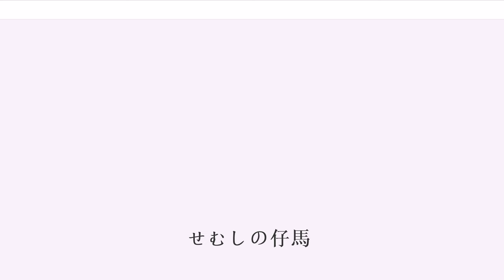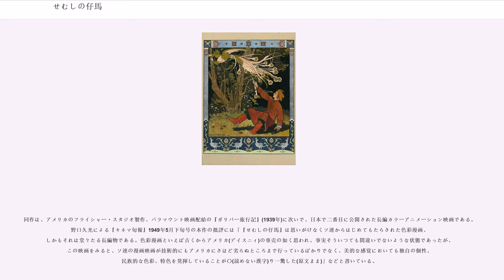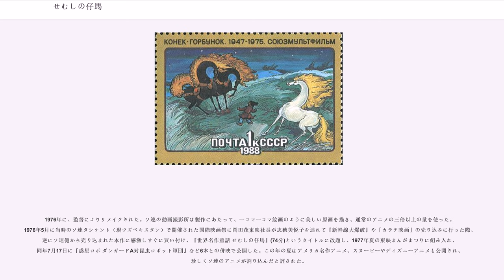せむしの仔馬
『せむしの仔馬』、『せむしの小馬』（せむしのこうま、) は、ロシアの童話。ロシア語の とは、ポニーのことで、「子馬」は間違いである。作者はロシアの詩人、1815年 – 1869年。1834年、サンクトペテルブルク大学在学中の作品。ロシアの昔話『金色の馬』や『火の鳥』そして『イワンの馬鹿』などを巧みな構成でまとめている。

ロシア（ソ連）では19世紀から20世紀にかけて幾度かバレエ化、アニメ化されている。

山と森に囲まれた小さな村に、イワンという農家の少年（働き者の少年であることもあれば、うすのろでばか、まぬけという設定のときもある）が父親と2人の兄と一緒に暮らしていた。

村には夜になると金色の牝馬がやって来て、畑を荒らされて困っていた。イワンが金色の牝馬を捕まえると、自分を自由にしてくれればイワンのために3頭の馬を産んであげると言われ、2頭の立派な黒馬と、不思議な魔法の力を持っていて人間の言葉を話し、背中にこぶが2つある、耳が大きなせむしの仔馬（ポニー）をもらう。金色の牝馬は、2頭の黒馬は売っても構わないが、せむしの仔馬は後々までイワンを助けてくれるから決して手放してはいけないと言い残した。イワンはずる賢い兄たちの計略で2頭の黒馬を王様に売り、その代金は兄たちが家に持ち帰ったが、黒馬たちはイワン以外に従わず暴れるため、イワンは黒馬たちの世話係として、せむしの仔馬と一緒に城内に住むことになった。しかし、これを快く思わない性悪な家来が一人いた。

ある時、イワンは森の中に美しく光り輝く火の鳥 () の羽根が落ちているのを見付ける。せむしの仔馬は、火の鳥の羽根は災いを招くので拾うべきではないとイワンに忠告するが、イワンは聞き入れずに拾って大切にしまい込む。やがて性悪な家来がイワンの持っている火の鳥の羽根を見付け、王様は家来にそそのかされて、イワンに火の鳥を捕まえて来るよう命じた。せむしの仔馬は、自分の忠告を無視して火の鳥の羽根を拾ったから災いが起きたのだとイワンを非難し、今後はさらに大きな災いが起きるかもしれないと警告しながらも、火の鳥を捕まえる方法をイワンに教え、火の鳥が現れる場所へイワンを連れて行く。イワンはせむしの仔馬の助けのおかげでどうにか火の鳥を捕まえ、以前にも増して王様から気に入られるが、性悪な家来はやはりこれを快く思わなかった。

しばらくの後、王様は再びこの家来にそそのかされて、今度は月の娘で太陽の妹と言われる美しい姫を城に連れてこいとイワンに命じた。困ったイワンは、再びせむしの仔馬に相談し、今度も仔馬の助けのおかげで姫を城に連れてくることに成功する。王様は美しい姫をひと目で気に入り、結婚を申し込むが、姫の方は少しも王様を気に入った様子を見せず、彼女は結婚の条件として、海の底に沈んでいる自分の指輪を三日以内に取って来るよう王様に要求する。イワンはわがままな王様のせいでまたしても無理難題を押し付けられることになったが、様々な苦労の末に今度も仔馬の助けのおかげで指輪を取って来ることに成功する。

王様は再び姫に結婚を申し込むが、それでも姫は王様が醜い老人であることを理由に求婚を拒絶し、王様が立派な若者になれば結婚しても良いと告げる。姫が言うには、まず煮えくりかえったミルクの釜に入り、次に同じく煮えたぎる熱湯の釜に入り、最後に氷のように冷たい水の釜に入ると立派な若者になれるという。王様はまず実験台としてイワンに釜に飛び込むよう命じる。せむしの仔馬の魔法に助けられてイワンが釜に飛び込むと立派な若者になったが、続いて飛び込んだ王様は二度と釜から出て来ることはなかった。

美しい若者になったイワンと姫は結婚し、イワンは新しい王様になって、盛大な祝宴が行われた。もちろん、祝宴の場にはせむしの仔馬も同席していた。

1864年、「」の題名でバレエ化された。作曲はチェーザレ・プーニ、振付はによる。サンクトペテルブルク市のボリショイ・カーメンヌイ劇場で初演されている。

1955年、作曲家ロディオン・シチェドリンが新たにバレエ曲を作り、の振付で、1960年、モスクワ市のボリショイ・バレエ団で上演された。

1947年と1976年にはソ連で長編アニメ映画が製作された。

1947年版は総指揮、スネーシコーブロツカヤ、グローモフ監督、ソユーズムリトフィルム社の制作によるもので、邦題『』（または『イワンと仔馬』）、日本での...